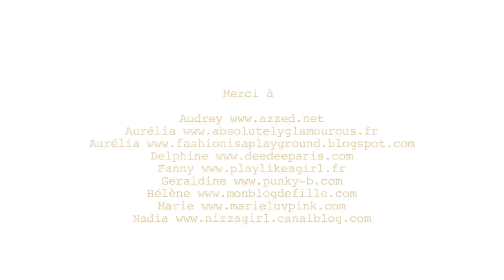Visite des ateliers Gas Bijoux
Le vendredi 27 mai 2011, 9 blogueuses de mode découvrent l'univers de Gas Bijoux...
Au programme : déjeuner au café populaire (restaurant de la famille Gas), découverte des boutiques GAS Bijoux et BY MARIE (106 et 108 rue du paradis 13006 Marseille), et surtout visite de l'atelier Gas Bijoux.
C'est dans la maison de la famille que l'atelier s'est créé il y a quarante ans. Composé d'abord d'une seule pièce, l'atelier occupe aujourd'hui presque toute cette bâtisse ensoleillée. Travailler chez Gas Bijoux, c'est un peu rejoindre une tradition familiale. En véritable chef d'orchestre, André Gas, dirige une équipe d'artisans et d'ouvriers.
Gas Bijoux a su conserver, à travers les années et le succès international, un savoir-faire artisanal unique. Derrière chaque bijou, il y a d'abord l'impulsion créative d'André Gas et l'expertise de son équipe. Selon un processus précis, les pièces sont ensuite assemblées, polies, travaillées à la main par les artisans de la maison.
Un grand merci à toutes les blogueuses présentes pour cette occasion : Marie (marieluvpink.com), Nadia (nizzagirl.canalblog.com​), Delphine (deedeeparis.com), Hélène (monblogdefille.com​), Aurélia Géraldine Fanny Aurélia et Audrey